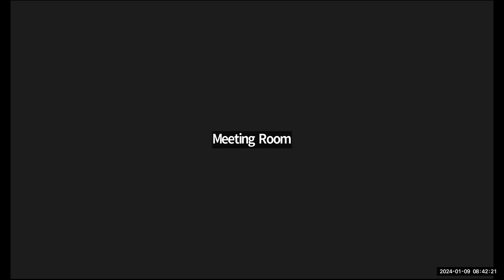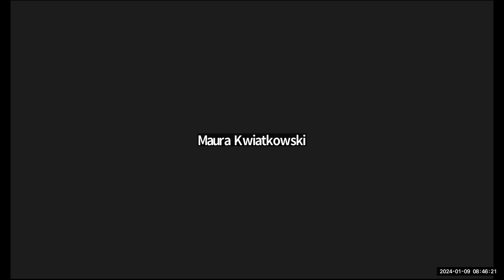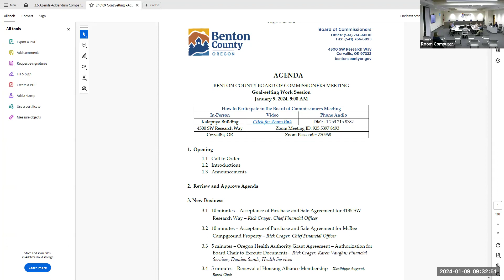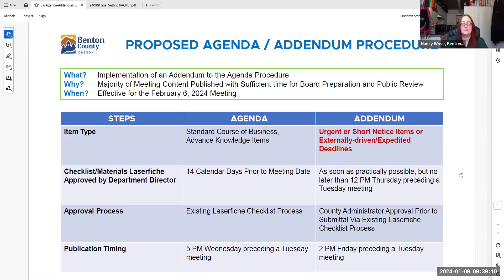January 9, 2024 Goal Setting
government meeting